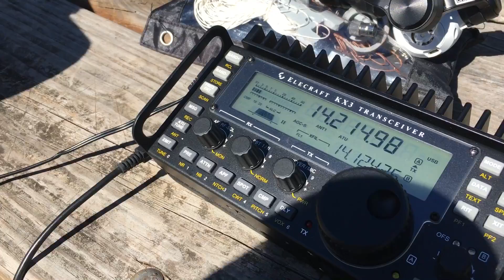KM4IPF Breaks KG4DY's Pileup with 5 Watts on a Elecraft KX3, AlphaLoop, and a PowerFilm 28w Panel!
10 year-old Extra Class Amateur Radio Operator Hope Lea (KM4IPF) and 9 year-old General Class Amateur Radio Operator Grace Lea (KM4TXT) went to the St. John's river in Volusia County, Florida this afternoon to play with their Elecraft KX3 and AlphaLoop magnetic loop antenna. They also had their Powerfilm Solar 28 Watt roll-up solar panel with them.

As they were getting set up, they heard our friend Keith (KG4DY) working a pile-up on his last day in Guantanamo Bay, Cuba on 20 meters, and Hope gave him a shout. Keith recognized her voice and call sign and called her back. Daddy didn't have the camera ready in time to get the first part of the QSO, but most of it is here!  This video goes to show that you definitely can work DX with a QRP rig and magnetic loop antenna!

If you want to learn more about the AlphaLoop antenna,